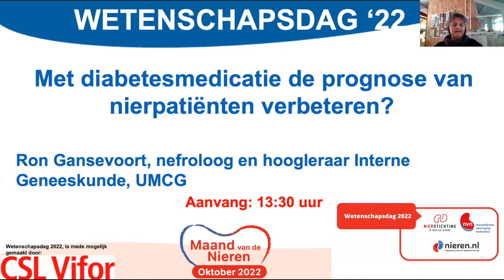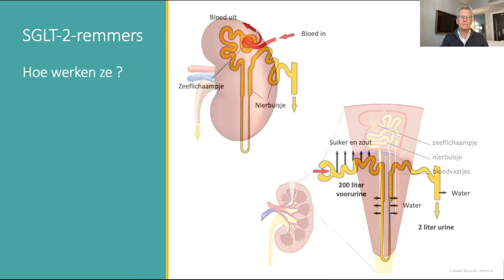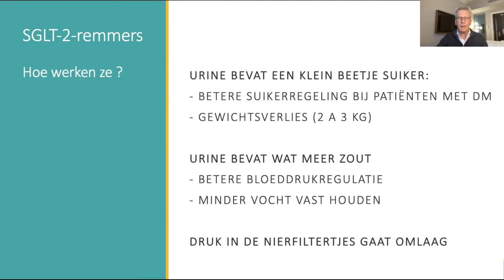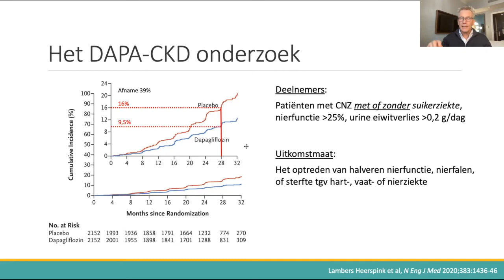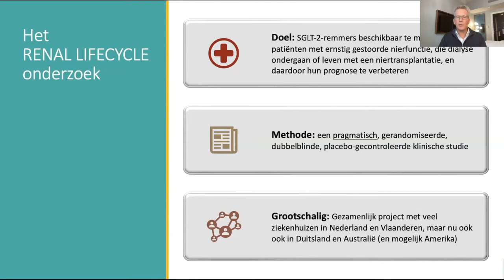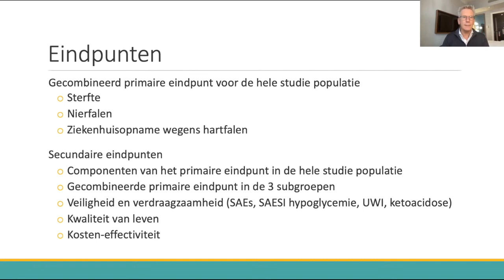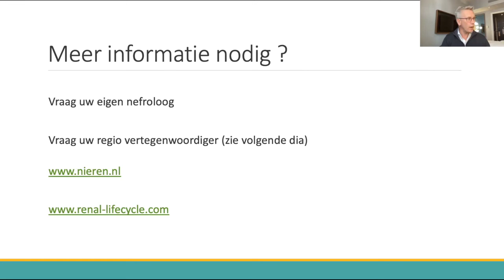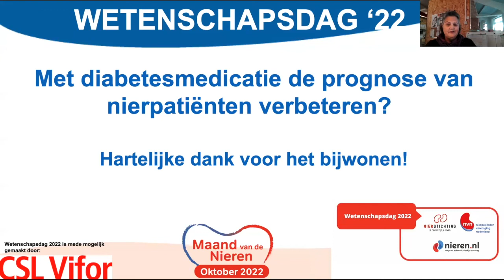Webinar SGLT-2-remmers: met diabetesmedicijnen de prognose van nierpatiënten verbeteren?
In dit webinar vertelt hoogleraar interne geneeskunde Ron Gansevoort over onderzoek naar SGLT-2-remmers (diabetesmedicijnen). Er wordt onderzocht of deze medicijnen een beschermend effect hebben op hart en nieren bij patiënten met ernstige nierschade.